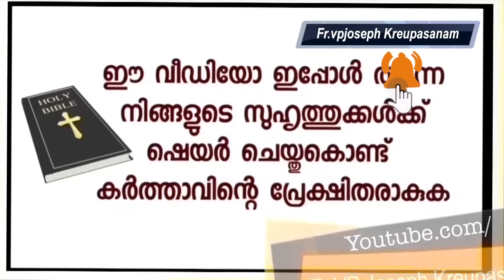മരണകരമായ മാറാത്ത വയറുവേദന കുഞ്ഞു ക്ലാസ്സിൽ പോയില്ല അമ്മ കരഞ്ഞുകൊണ്ട് കൃപാസനം ആരാധന